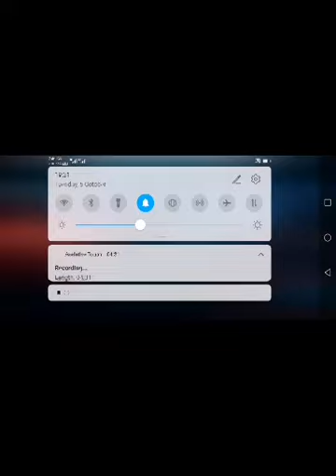Army Action Game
army action
action game
action
game
army
modren game